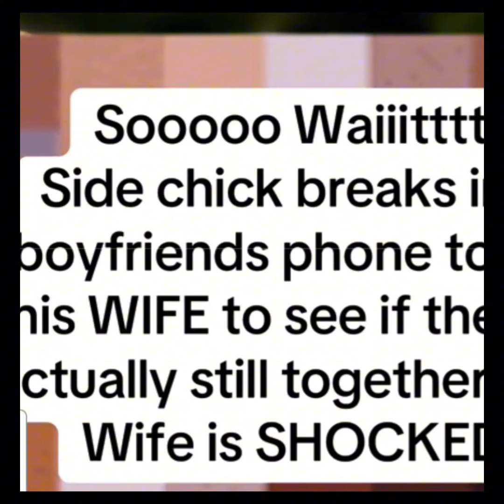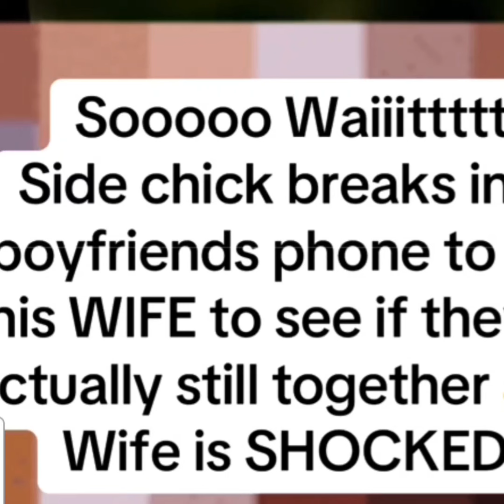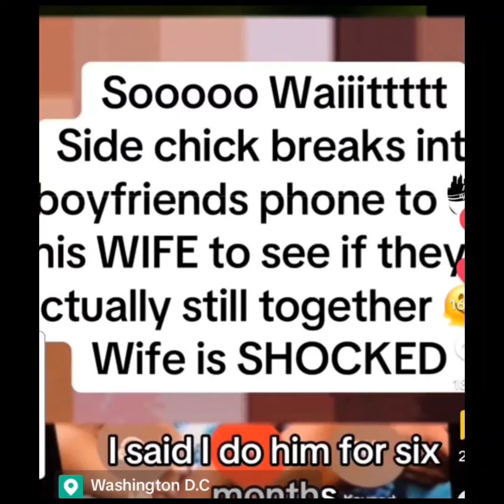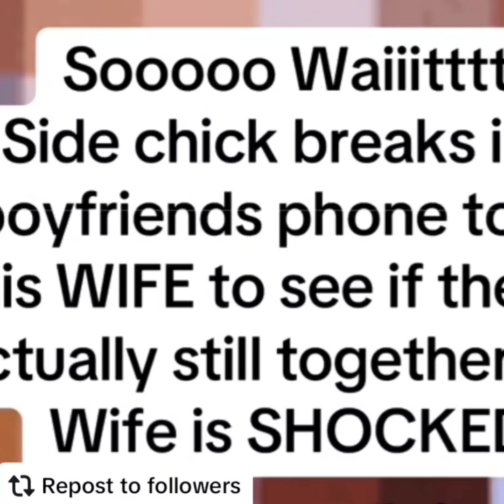| SIDE CHICK OVER STEPS HER BOUNDARIES AND CALLS THE WIFE |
harmonispeaks entertainment celeb dating relationship tiktok couple lies

The material used is to present evidence to my commentary. The content is transformative in nature, I use no more of the original content than necessary and it  has no negative effect on the market for the original work. I swear, under penalty of perjury that I have good faith belief that my channel was reported due to mistake or misidentification of the material to be removed, disabled or labeled as reused content or privacy complaint. I consent to the jurisdiction of the Federal District Court for the district in which my address is located, or if my address is outside of the United States, the judicial district in which Youtube is located and will accept service of process from the claimant.